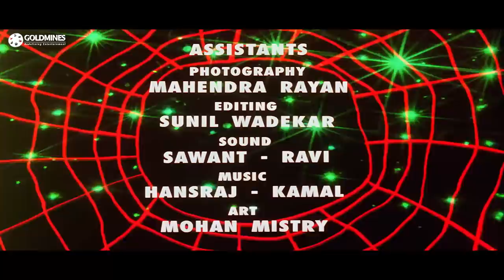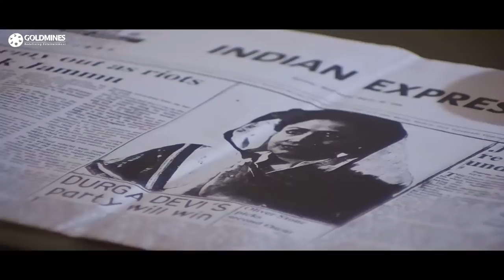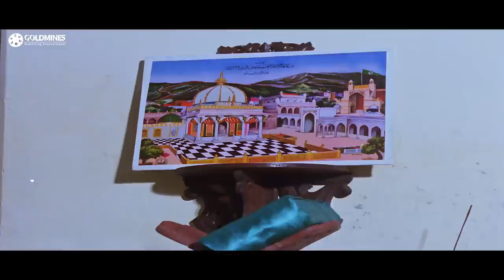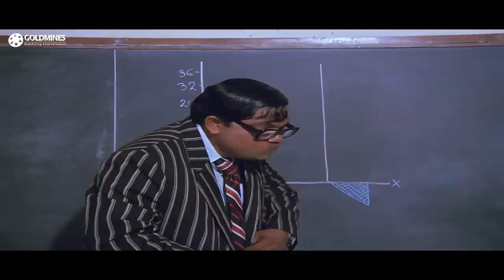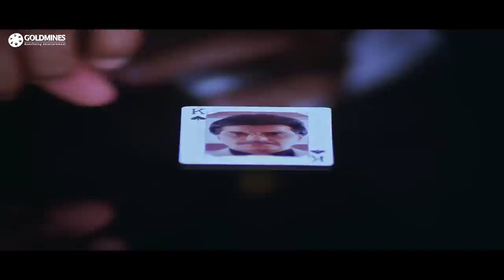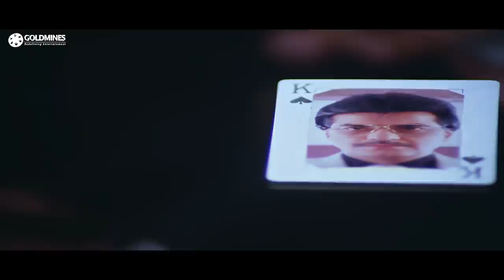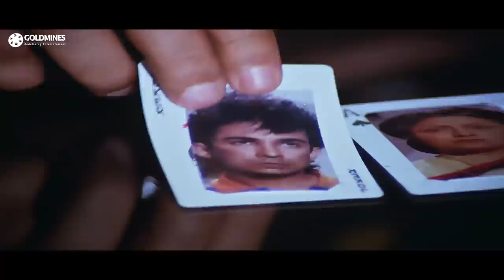Aasoo Bane Angaarey (HD) - Bollywood Hindi Movie | Jeetendra, Madhuri Dixit, Deepak Tijori, Bindu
Durgadevi agrees to the marriage of Ravi and Usha to gain votes and win the upcoming election but, later, gets Usha thrown out of the house due to a false accusation.

Movie:- Aasoo Bane Angaarey (1993) | आँसू बने अंगारे
Starcast:- Jeetendra, Madhuri Dixit, Deepak Tijori, Bindu, Aruna Irani
Directed by:- Mehul Kumar
Produced by:- Jatti K Varma